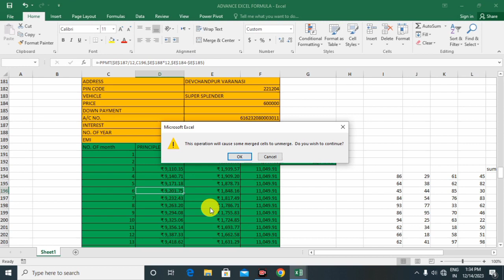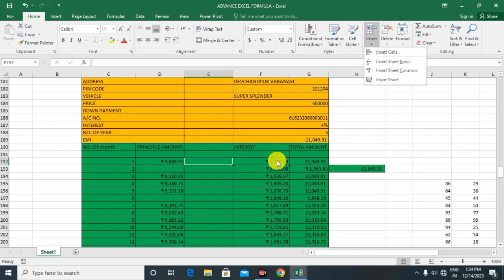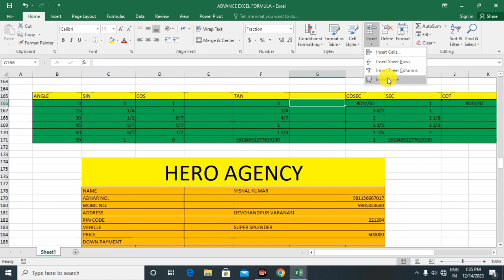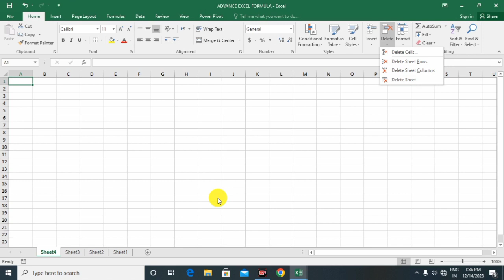How To Use Insert Row Column Cell In Excel | Excel Tutorial | Part 21 | Computer Software |shyamjeet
how to insert row in excel
How to use Insert column in excel
How to Insert Cell in excel